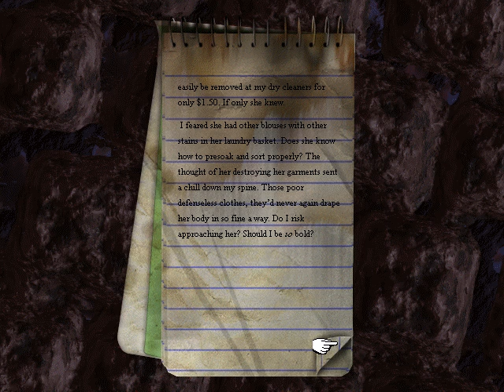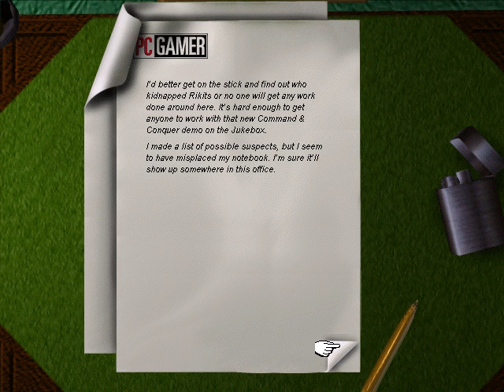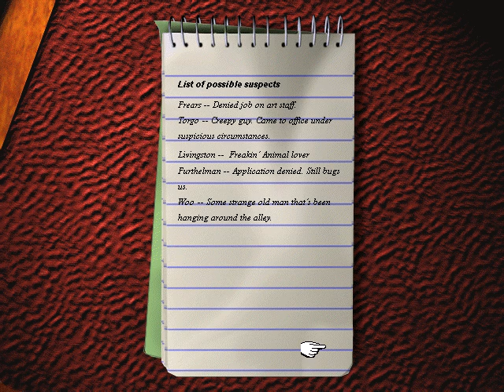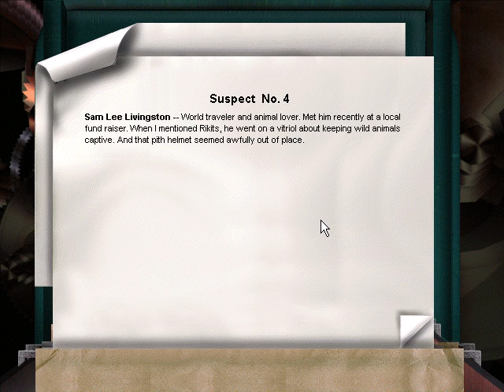Let's Play PC Gamer Magazine: Underground (Episode 1)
PC Gamer Cover Disc, February 1996.  The CD's menu was a game.  Let's play it!  Why not?  YEAH!